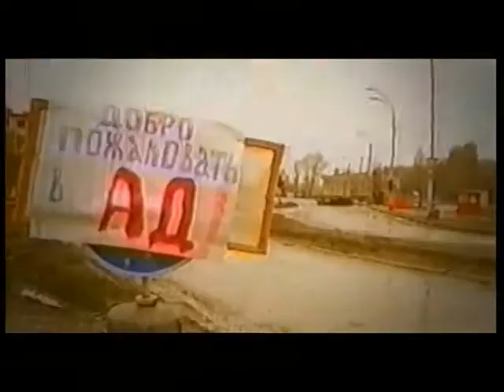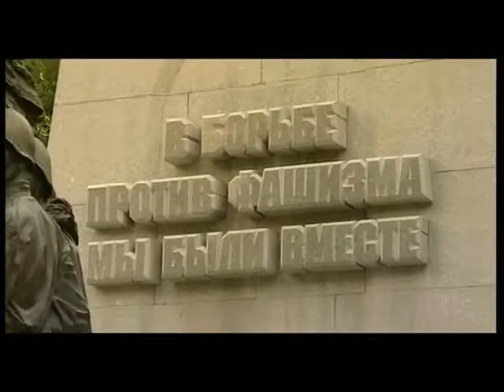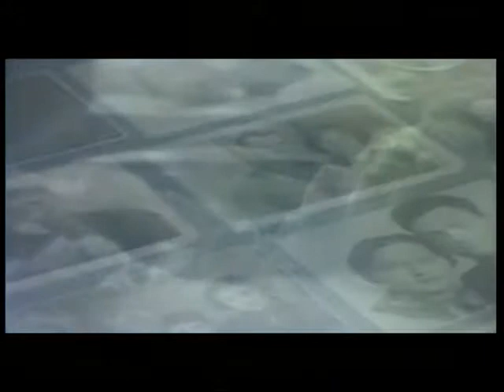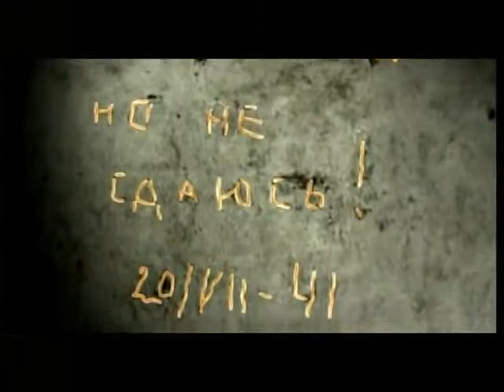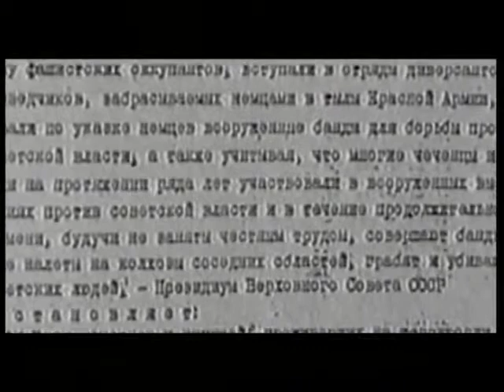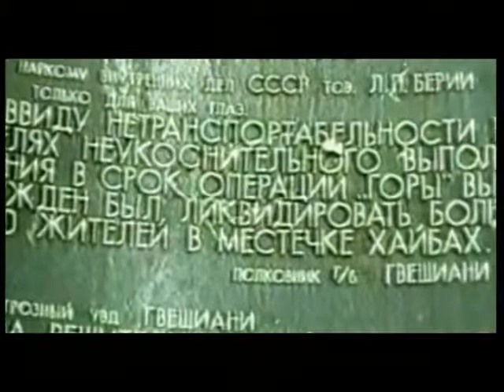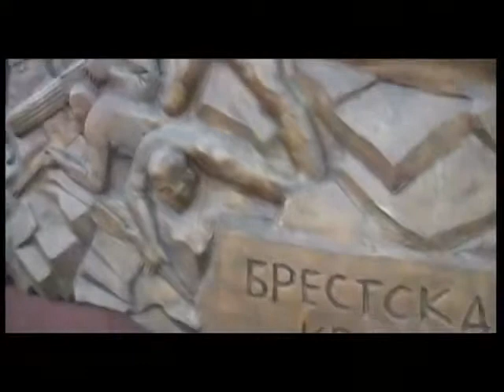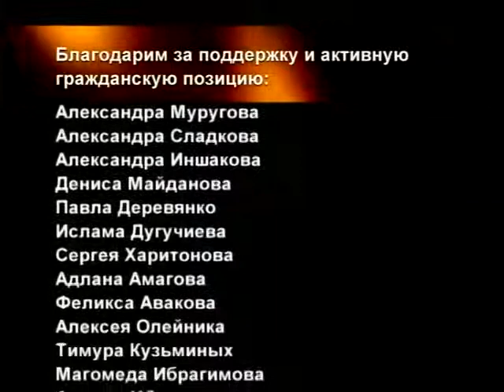ВОЛЧИЙ СЛЕД В ИСТОРИИ РОССИИ (2012 г)